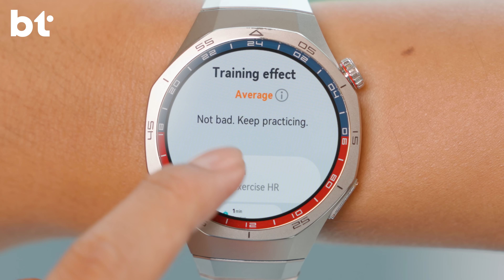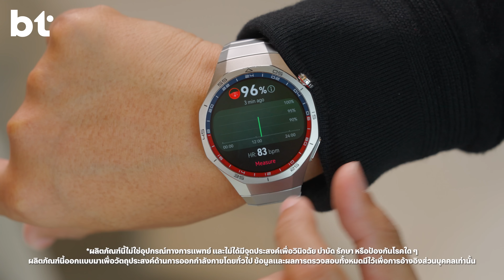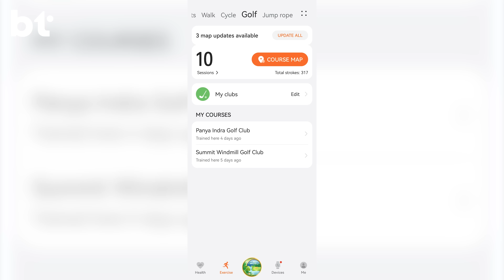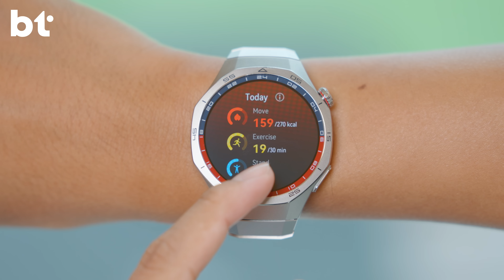HUAWEI Watch GT 5 Pro ต่างจากรุ่นเดิมยังไง ควรเปลี่ยนรุ่นใหม่แล้วหรือยัง?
HUAWEI Watch GT 5 Pro สมาร์ตวอตช์รุ่นท็อปเรือนใหม่ อัปเกรดฟีเจอร์อะไรบ้าง แล้วควรเปลี่ยนรุ่นใหม่หรือยัง คลิปนี้ bt มีคำตอบ?

HUAWEI WATCH GT 5 46mm เริ่มต้น 6,990 บาท / 41mm เริ่มต้น 6,990 บาท

HUAWEI WATCH GT 5 Pro 46mm เริ่มต้น 9,990 บาท / 42mm เริ่มต้น 12,990 บาท

พร้อมรับฟรีของสมนาคุณสุดพิเศษ ตั้งแต่วันที่ 27 กันยายน 2567 ถึง 3 ตุลาคม 2567 เท่านั้น